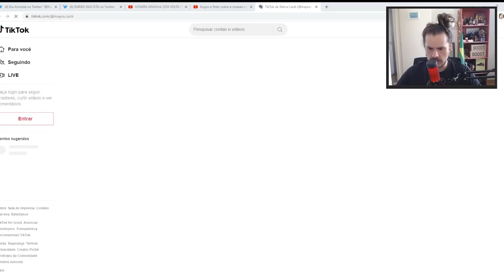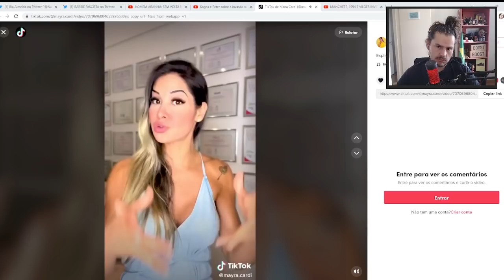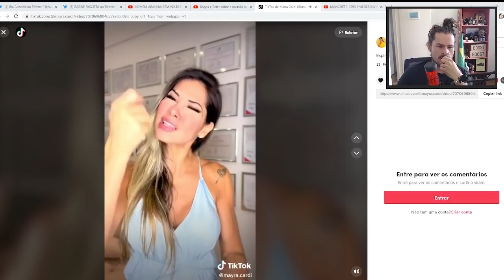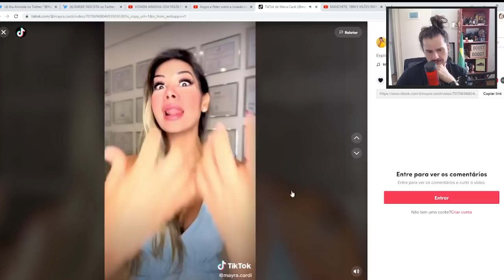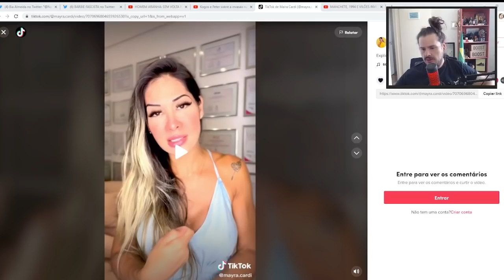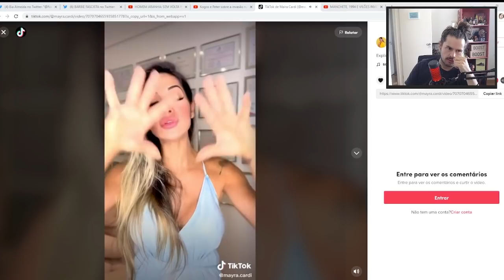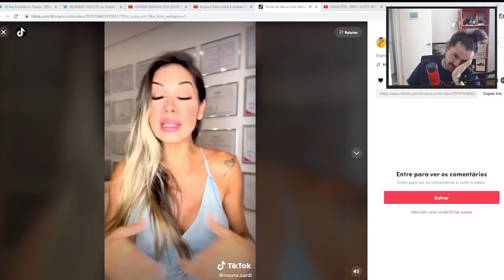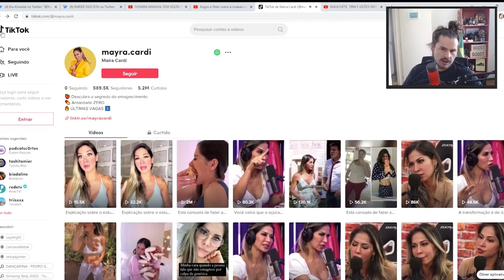MAYRA CARDI PASSOU DOS LIMITES? | Cortes luidverso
LIVES NO SITE ROXO DE SEGUNDA A SEXTA FEIRA, A PARTIR DAS 10 DA MANHÃ (procure por /luidematos)

Mayra Cardi criou um novo conceito no mundo nutricional...